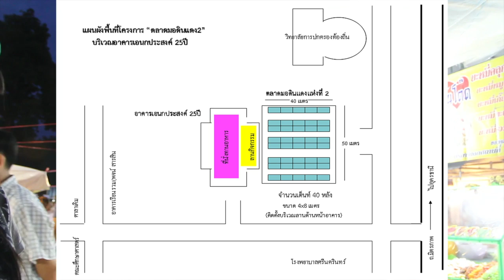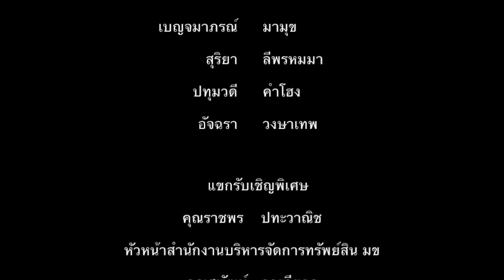ปั่น ลั่น มอ - ชมตลาดมอ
ปั่น ลั่น มอ เทปนี้เราจะพาคุณอิ่มหนำสำราญไปกับอาหารอันเลิศรส ที่ตลาดอาคาร 25 ปี มข ของเรานี่เอง แถมเทปนี้ยังมีแขกรับเชิญพิเศษอีกด้วยนะ จะเป็นใครกันนั้นติดตามชมกันได้ใน ปั่น ลั่น มอ ตอน ชมตลาดมอจ้าาาาา